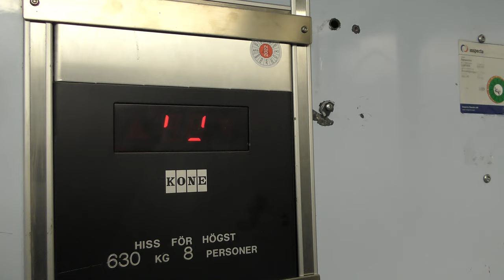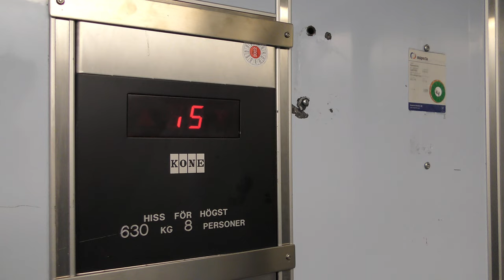Messed up! 1989 KONE M Traction Elevators @ Marievik Parking Garage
ELEVATOR INFORMATION!
This parking garage and the surrounding buildings are subject to demolition as apartment buildings will take their place!

Manufacturer/Tillverkare: KONE
Model/Modell: It uses M Fixtures!
Installation year/Byggår: 1989 (Estimation based on Serial number)

Location/Adress: Marievik P-hus | Årstaängsvägen 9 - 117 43 Stockholm (Marievik) SWEDEN!